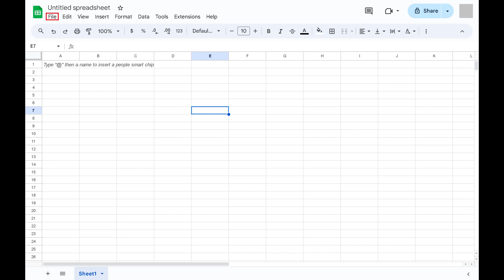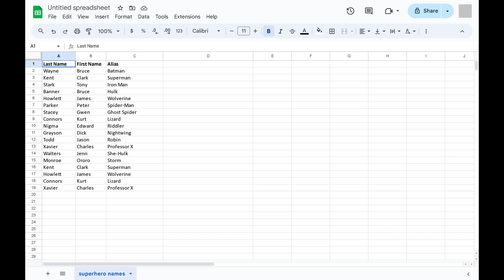How to Convert an Excel File to Google Sheets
In this video I'll show you how to convert an Excel file to a Google Sheets file.

Timestamps:
Introduction: 0:00
Steps to Convert an Excel File to Google Sheets: 0:32
Conclusion: 1:37

Video Transcript:
Are you looking to make the switch from Microsoft Excel to Google Sheets, or do you simply need to work on an Excel file within the versatile, collaborative environment of Google Sheets? Well, you've come to the right place.

In this video I'll show you how to convert an Excel file into a Google Sheets format, seamlessly bringing your data into the cloud and unlocking the collaborative features of Google Workspace.

Step 1. Open a new Google Sheets file.

Step 2. Click "File" in the row of options along the top of the screen to open a menu, and then click "Import" in this menu. An Import File window opens.

Step 3. Click "Upload." The Upload screen is displayed.

Step 4. Click "Browse." A window opens where you can navigate the files on your computer.

Step 5. Navigate to where the Excel file you want to convert to a Google Sheets file is located, and then click to select that file. Click "Open" after selecting that file. An Import File window opens where you'll be shown the name of the file you're uploading, and you'll have the ability to choose the import location.

Step 6. In this example, I'll choose to replace the current spreadsheet. Click "Import Data" after making your selection. The window will close, and you'll see your Excel spreadsheet data has successfully been imported into Google Sheets.